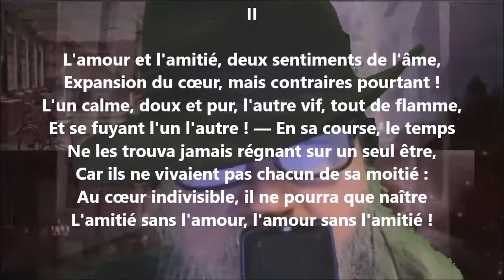Douleur II - Jules Verne lu par Yvon Jean